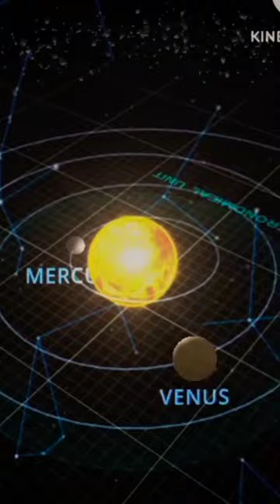once the largest meteorite fell//on earth/